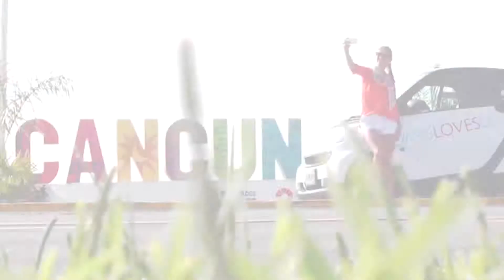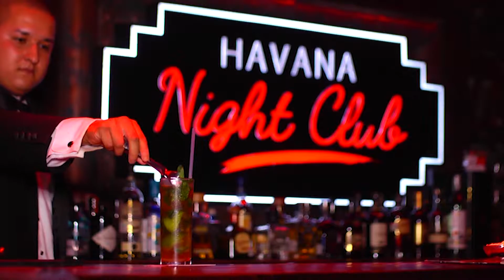Oasis - The Pyramid 2018